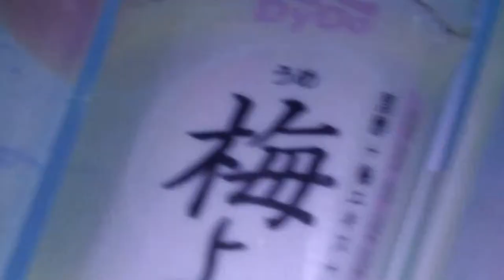Tyloptera Moth : Touch and Go at Night ホソバナミシャク（蛾）が自販機から飛ぶ【暗視映像】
A pretty moth (Tyloptera bella bella, family Geometridae) was found sitting quietly on the bright panel of a beverage vending machine at midnight (1:40 am).  Its escape response (short flight) was filmed with an infrared video camera (night-vision).  Late-May 2015 in Japan.

日本語による詳細はブログをご覧下さい。
飛べ！ホソバナミシャク【蛾：暗視動画】